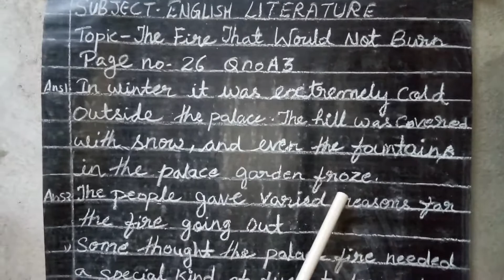The fire that would not burn Q1andQ2